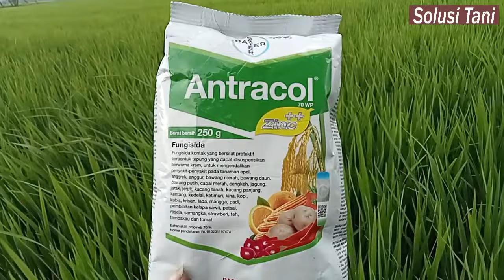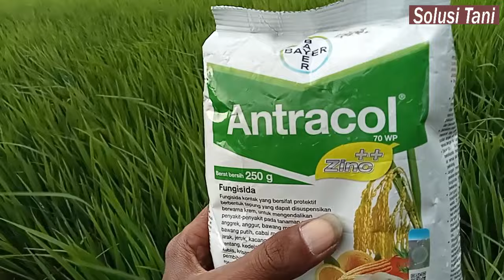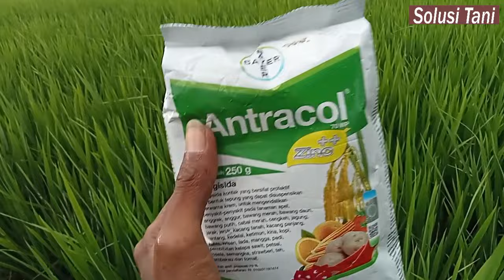Manfaat Antracol Untuk Padi Yang Perlu Diketahui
Manfaat antracol untuk padi selain sebagai fungisida, juga bisa digunakan memenuhi kebutuhan unsur hara mikro terutama unsur zinc yang dapat membuat daun padi lebih hijau. Di video ini akan kami ulas tentang manfaat antracol untuk padi, seperti apa fungsinya? Mari kita saksikan video ini sampai selesai.